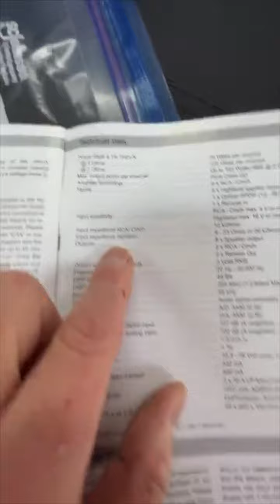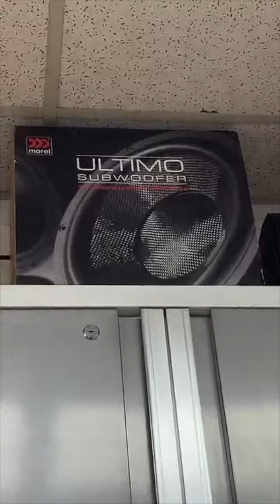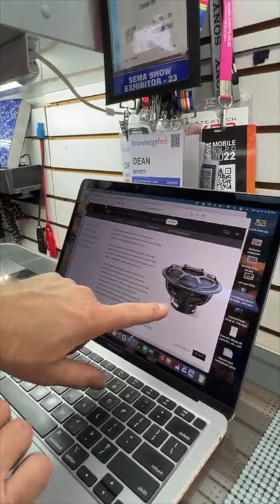new year, same car stereo